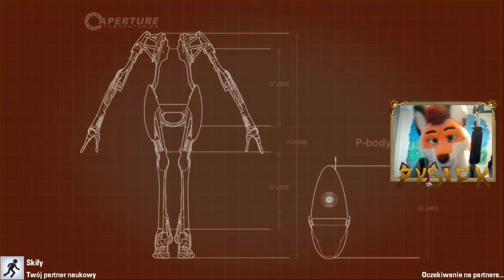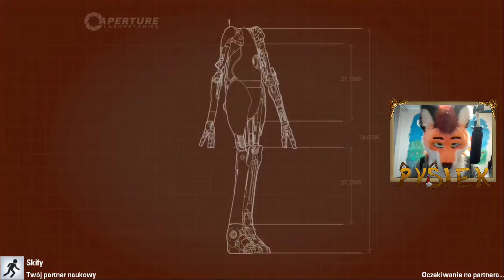TREBEUSZ OJCIEC MATEUSZ - Portal 2 co-op #2